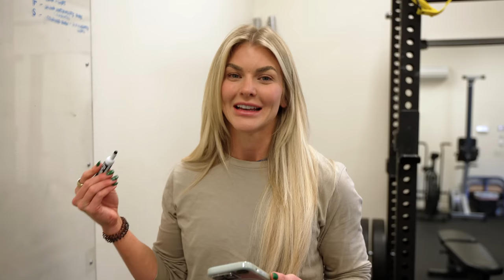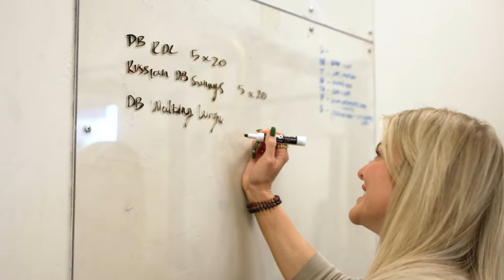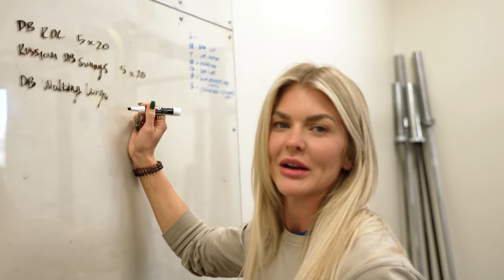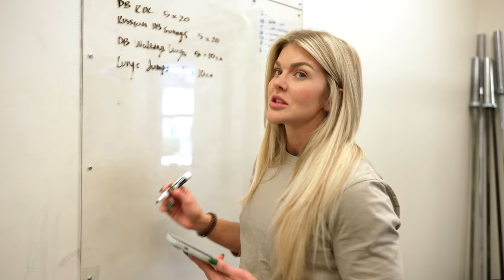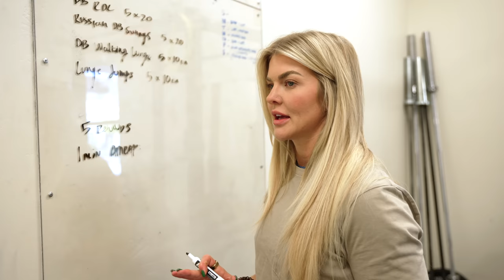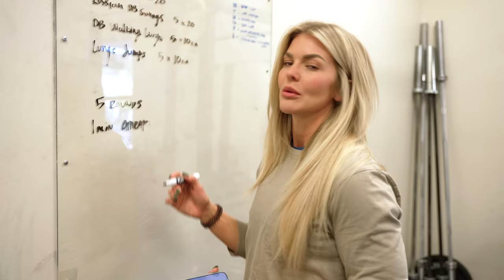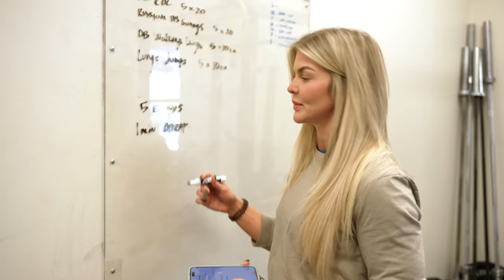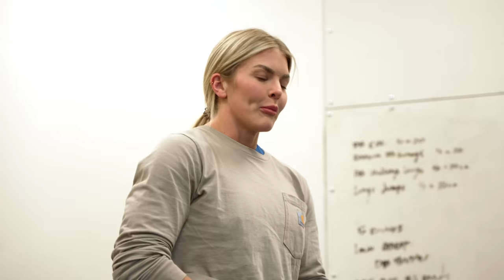This Dumbbell Workout Kicked My Booty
On a positive note, I've been doing a lot more exercising. Yay! I have to be careful about not overdoing it though, so for today's workout I'm subbing some exercises with all dumbbell versions.

Wanna workout with me? Get my app today! Link below (Naked Training).